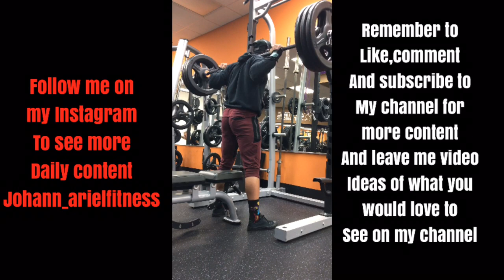EXERCISES FOR THICKER LEGS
it always helps me out a lot.
Johann_arielfitness